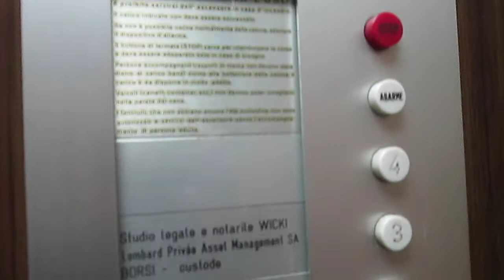Lift Schlieren @ Via Soave 9, Lugano Switzerland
Ecco di seguito le caratteristiche tecniche/Following technical informations:
-Marca/Brand: Schlieren
-Azionamento/Type: Elettrico, con macchina in basso/Bottom-Drive Traction
-Capacità/Capacity: 320 KG / 4 Pers.
-Piani serviti/Floors served: 4(1,2,3,4)
-Posizione locale macchine/Position of machine room: sotto al vano/under the shaft